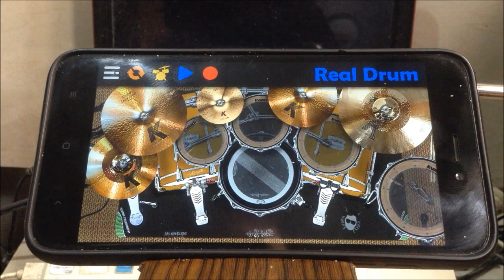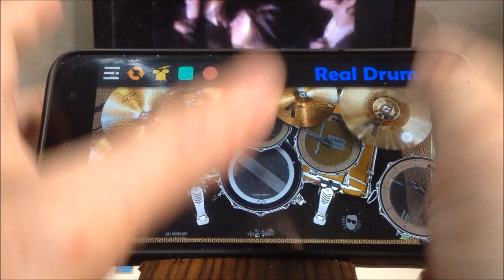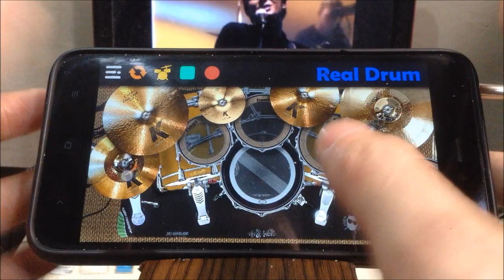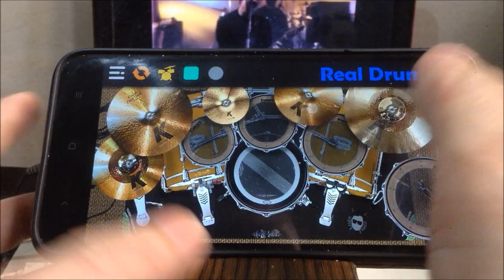RADIOHEAD - CREEP (Real Drum App Covers by Raymund)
Hardware Specification:
500GB SSD WD Blue
Tripod
Laptop stand
Cellphone stand (wood type)
Headset
Stereo Amplifier with Bluetooth and subwoofer speaker (recommended Home theater speakers)
24" LED TV Computer monitor

Software:
Adobe Audition
Sony Vega
Goldwave freeware
Windows Moviemaker
and MS Paint.